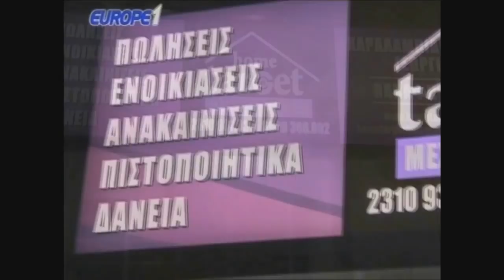Ραπτόπουλος προγνωστικά Ολυμπιακός-ΠΑΟΚ, ΟΦΗ-ΑΕΚ, Παναθηναικος-ΠΑΣ